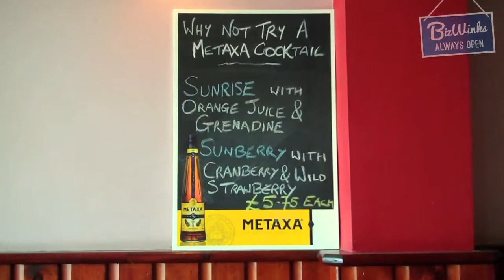Kamares Greco-Italian Fusion Restaurant | Business Video Showroom: BVS10113 | BizWinks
Our family-run-business roots, originated at Wineland Steakhouse/Taverna in 1980. We have operated
from our current premises since 2003, as an established Italian pizza-pasta restaurant called Piasta (Est. since 1989). However, our roots are Greek-Cypriot, and although we have run these premises as was, until recently, have now decided, to put our experience to good use in what we otherwise also specialise in, and that is Greek food and succulent steaks. We have combined a comprehensive range of both Greek and Italian cuisines on one menu, along with some good old British standards, to offer a balance that is unique to the area.